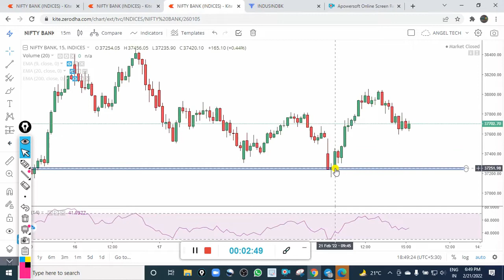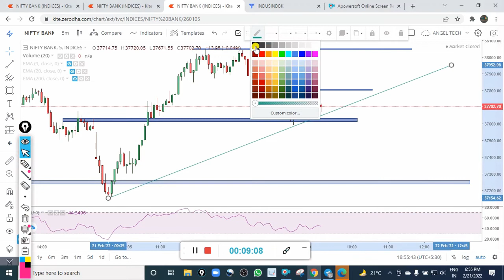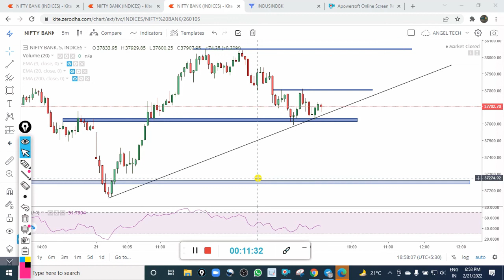BANKNIFTY INTRADAY ANALYSIS | MY TRADING PLAN | NIFTY BANK OPTION TRADING PLAN | ANGEL TECH ANALYSIS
Hi Viewers,
My name is Rajesh Raj and I have more than 8 Years Experience in Market. Mostly I Trade in Index like Nifty & Bank Nifty. I am an Option Trader and Interested in Option Writing and Option Buying Both. Now a Days I only focus on Option Buying with the help of my Intraday Option Buying Setups. Mostly I like to Trade in Option Buying.